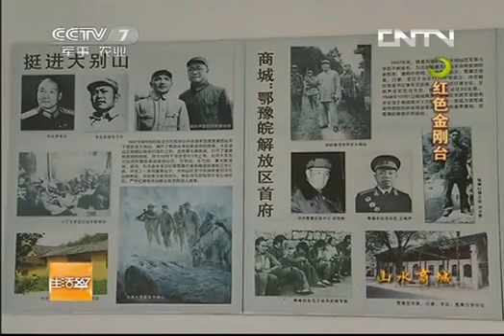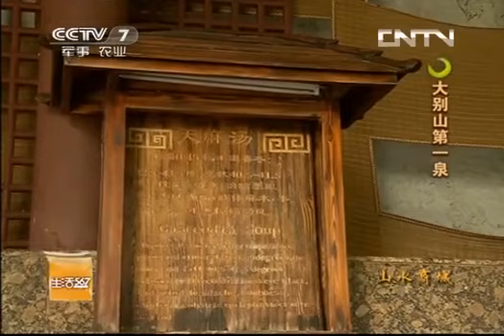生活567 《生活567》 20130624 美丽中国乡村行（82）——山水商城